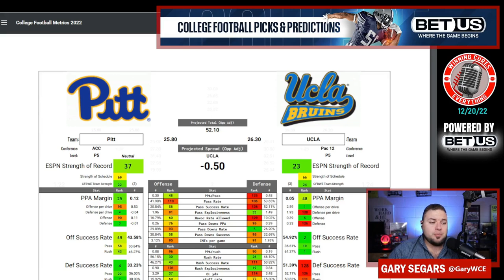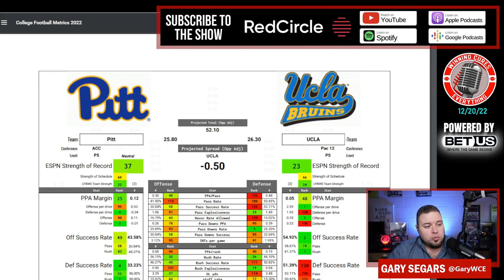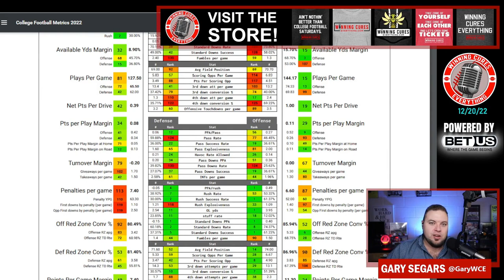Sun Bowl Pitt vs UCLA Pick Against the Spread Prediction 2022 College Football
Sun Bowl Pitt vs UCLA Game Pick Against the Spread 2022 Predictions

Gary gives a quick preview, prediction, analysis & his pick (lean) against the spread (ATS) for the 2022 Sun Bowl College Football matchup featuring UCLA vs Pitt!

Pitt vs UCLA Prediction, UCLA vs Pitt prediction, Sun Bowl pick